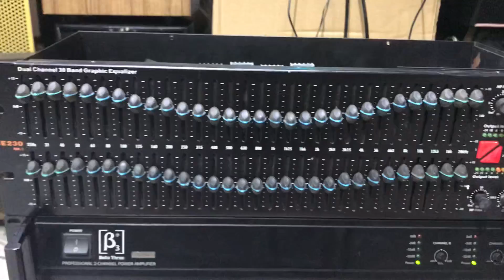Lọc xì bãi xịn, Lax SE230 MK II, Dòng Nổi tiếng chất âm hay .. Giá 2tr8 SĐT 0977434361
Lọc xì bãi xịn, Lax SE230 MK II, Dòng Nổi tiếng chất âm hay